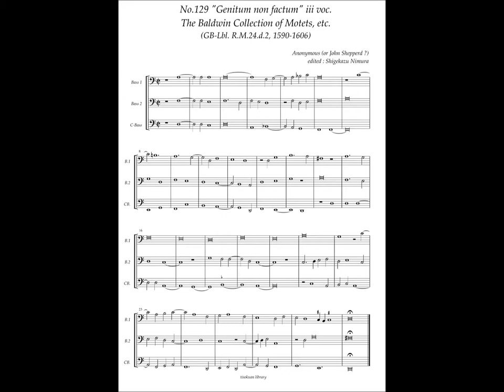RM24 d2, No.129, Anonymous, "Genitum non factum" iii voc.